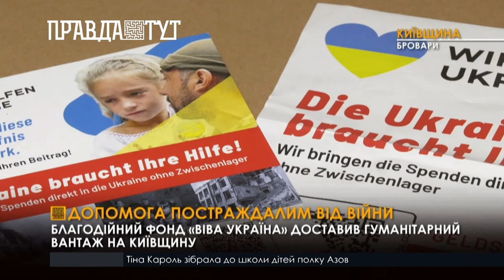До Броварів прибула гуманітарна допомога від фонду “Віва Україна”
Третя фура з гуманітарною допомогою приїхала о другій годину ночі до Броварів. Одяг, харчування, коляски, лікарняні ліжка, медикаменти -  все це піде на потреби українців. Організовують збір необхідних речей компанія не байдужих людей родини яких знаходяться в Україні. До них долучився і фонд “Віва Україна”. Минулого разу комфортні лікарняні ліжка отримала лікарня в Броварах від фонду.